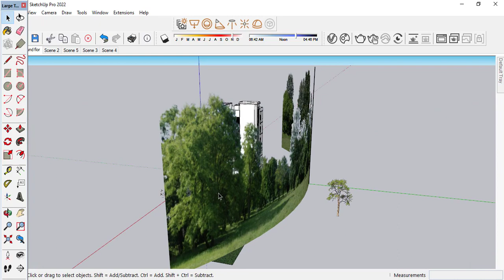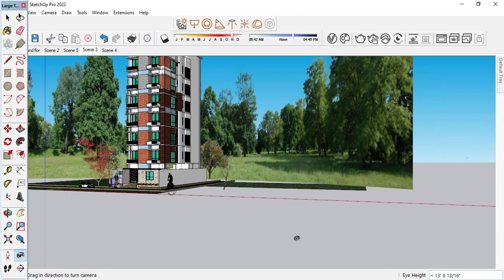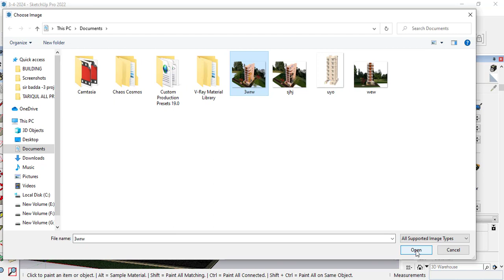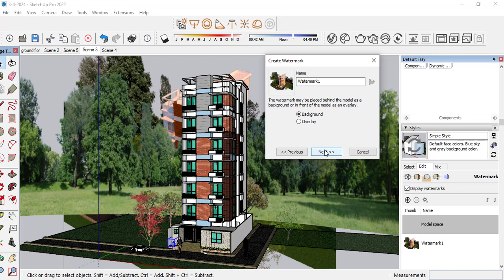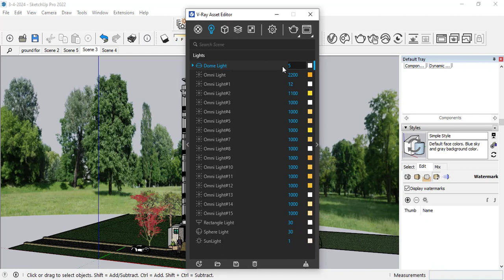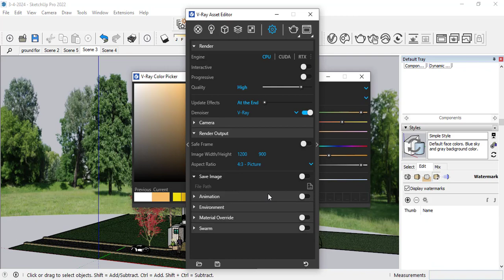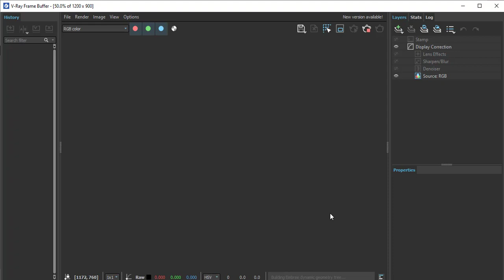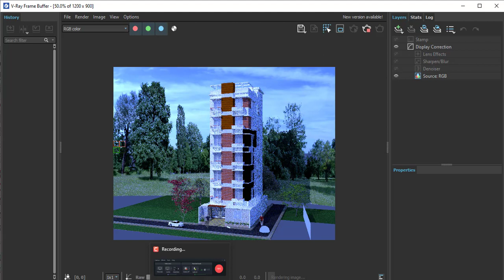SketchUp bangla tutorial ।Sketchup V ray rendering Full tutorials ।। V ray Rendering Sketchup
SketchUp Bangla tutorial ।। v ray rendering SketchUp ।। Freelancing Bangla tutorial
প্রফেশনার ডিজাইনার হতে চাইলে । ডিজাইনের জন্য Professional রিসোর্স
ফাইল দরকার । Civil & Architecture ডিজাইনের জন্য,Professional রিসোর্স ফাইল গুলো কেউ দিতে চায় না। ৫০ হাজার টাকার রিসোর্স ফাইল গুলো ,আমরা সামান্য অল্প  টাকায় দিচ্ছি। ফাইল গুলো নিতে চাইলে নিচের WhatsApp এ যোগাযোগ করুন।
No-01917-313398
sketchup move tool, how to move object up in sketchup, how to move an object in sketchupscale object in sketchup,
how to change scale in sketchup, the sketchup essentials, sketchup modelingsketchup tutorials, the sketchup essentials, sketchup modeling, sketchup 2017, sketchup tutorial, how to push pull curved surfaces in sketchup,
sketchup push pull curved surface, sketchup 2018, sketchup tutorial for beginners part 2 modeling a house, sketchup tutorial for beginners part 3,
sketchup tutorials, sketchup tutorial lessons, sketchup tutorial videos, sketchup tutorials interior design, sketchup tutorials for architects pdf, sketchup tutorials for architects, sketchup tutorial youtube, sketchup tutorial book,
sketchup tutorial download, sketchup tutorial video,
 sketchup tutorial for interior design, sketchup tutorial for architects, sketchup tutorial house, sketchup tutorial free,
sketchup tutorial in hindi, sketchup tutorial pdf, how to use sketchup, Google sketchup speed build, sketchup tutorials for architects pdf free download, sketchup 2020 tutorial for beginners, how to use sketchup free, how to use sketchup 2020, how to create a floor plan in sketchup, sketchup floor plan,
how to draw floor plan in sketchup, modelling a floor plan in sketchup,